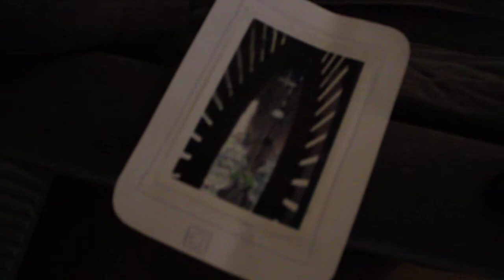Apple iPad 3 iPad3 thinner than ever leaked video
It's also supersharp better than HD pixels, a photo on it, looks almost like a real photo